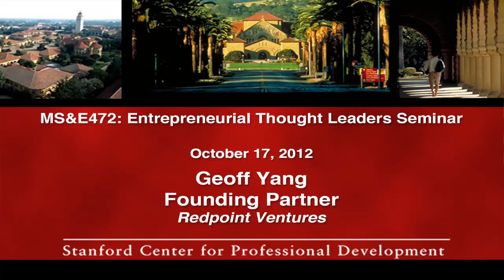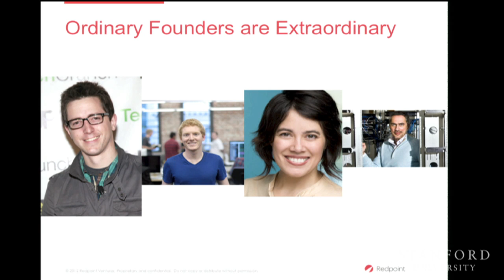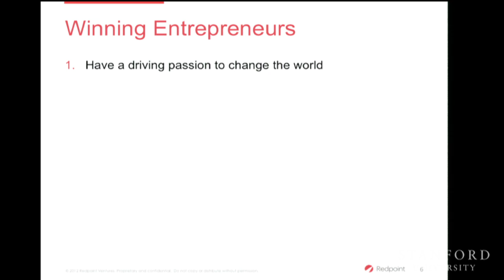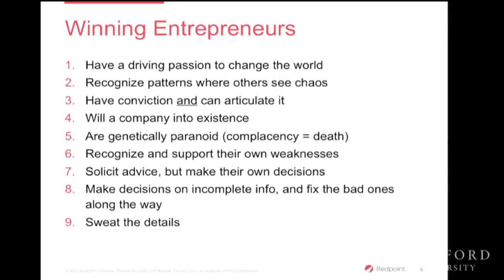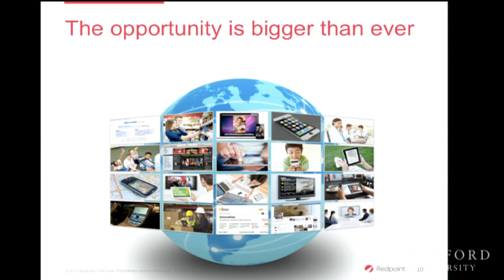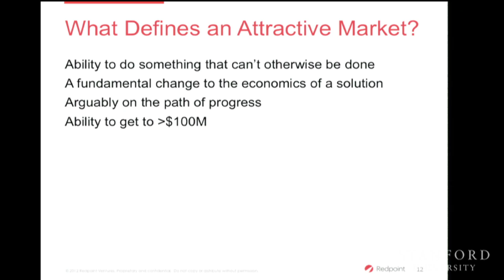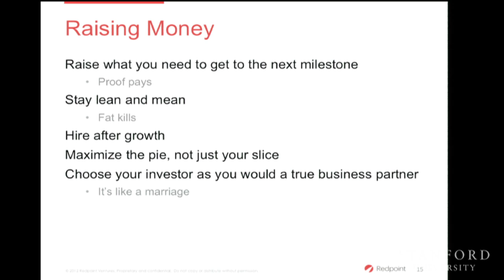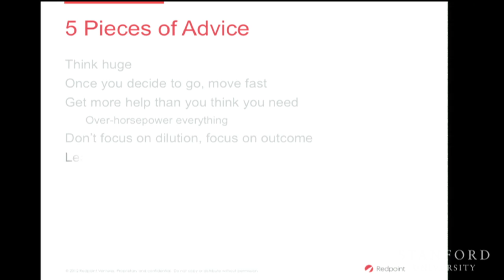Stanford Seminar - Venture Capitalist Geoff Yang on Why Timing Matters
Stanford Entrepreneurial Thought Leaders Seminar

Geoff Yang, founding partner of Redpoint Ventures, explores why timing matters in entrepreneurial ventures and shares insights into how Redpoint evaluates opportunties.

Follow Geoff at @geoff_yang